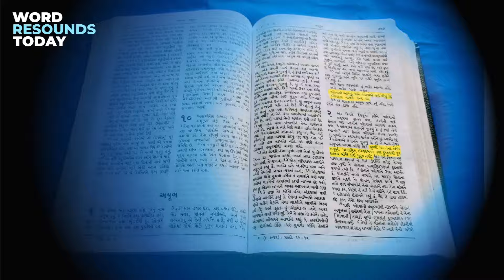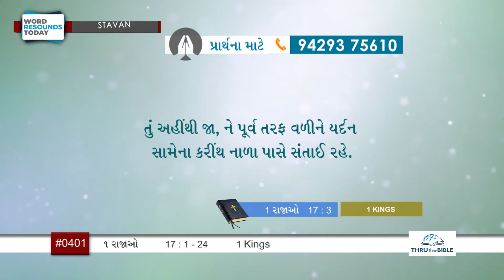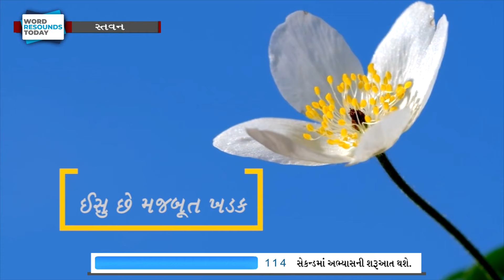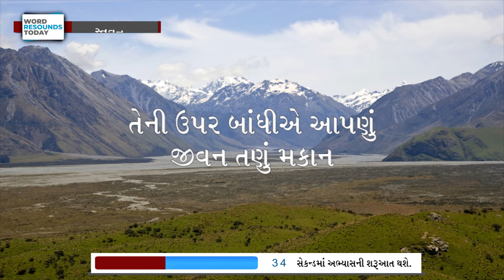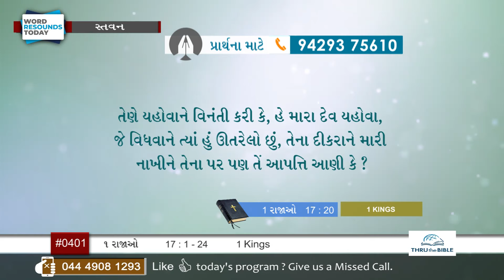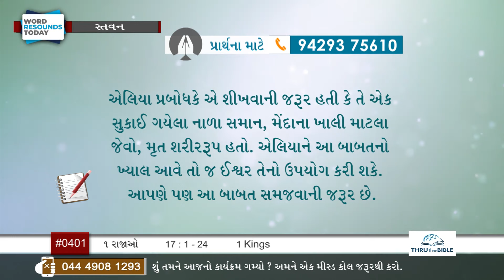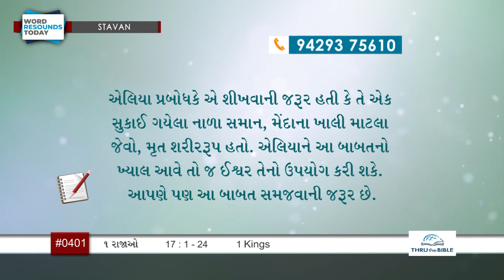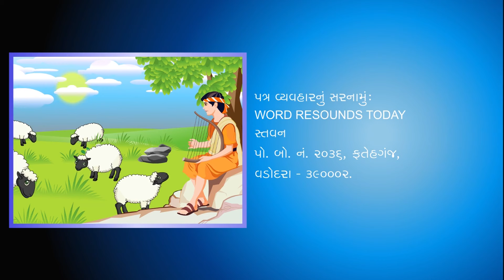TTB Gujarati 1 Kings 17:1-24 (#0401) Gujarati Bible Study